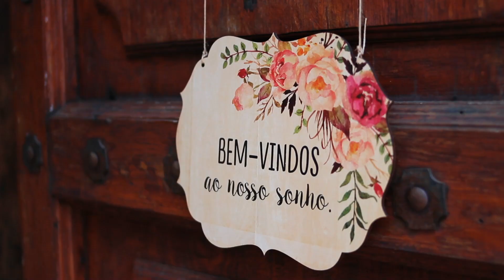LUANA E VINICIUS - Trailer